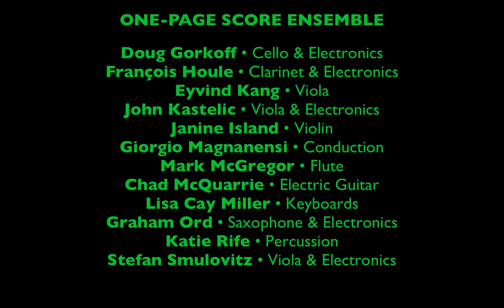ONE-PAGE SCORE Project • Lisa Cay Miller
PAINTING MUSIC • ONE-PAGE SCORE

LABORATORIO ARTS SOCIETY

Roberst Creek, April 2, 2016
Roberts Creek Community Hall

Graphic Notation (def.): a rogue representation of music using liberated symbols;  a form of freedom; a visual work of art with transformative aural potential.